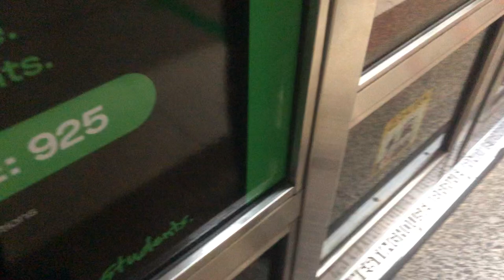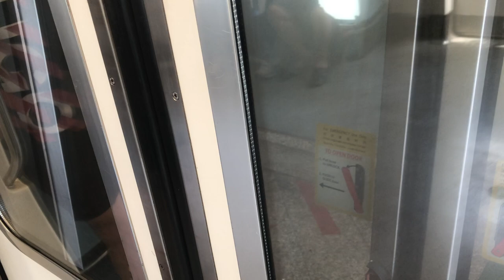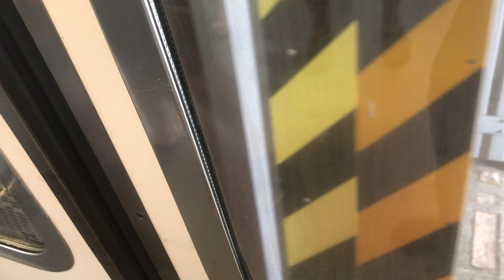[Perm Ride?] EWL SMRT C151 037/038 Ride from EW12/DT14 Bugis to EW8/CC9 Paya Lebar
Train: C151
Set: 037/038
Model: KHI
Terminate: 1 Pasir Ris
Ride: EW12 Bugis to EW8 Paya Lebar
Full ride: EW33 Tuas link to EW1 Pasir Ris